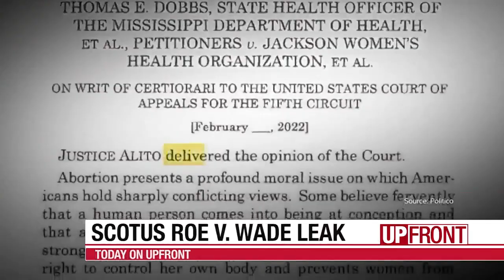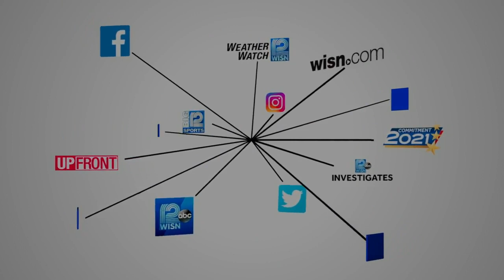MKE sister city in Ukraine pleading for help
Irpin’s mayor talks with UPFRONT from Ukraine